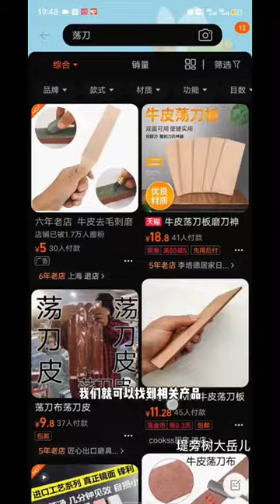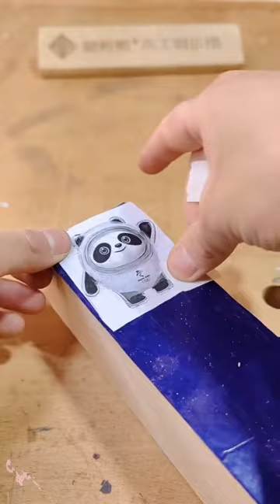【合集】 开心削削乐，木雕么么狐【大岳儿】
大家好，我是大岳儿
普通高中毕业的小木匠
不仅擅长木雕的大岳儿
这是我唯一的YouTube账号，其他都是盗版的
我们每天都会为您带来有趣可爱的雕塑。